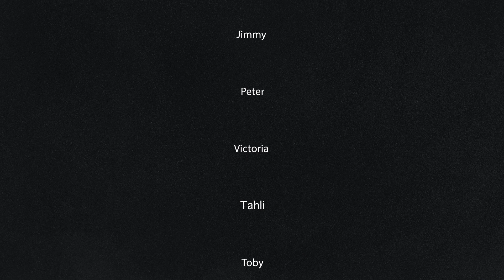Make a Film in a Day: Scaredy Cats